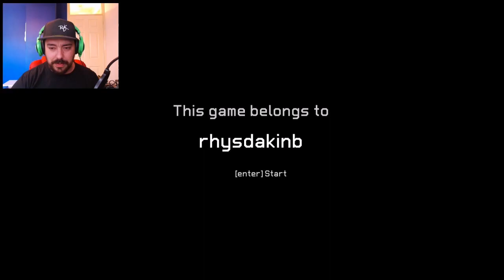This Game Is Crazy | EVERYTHING #1